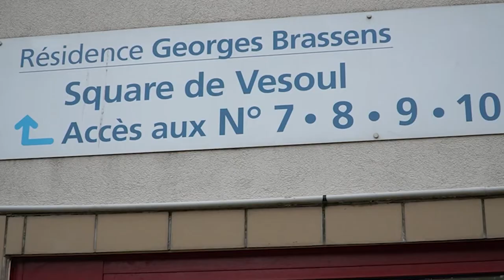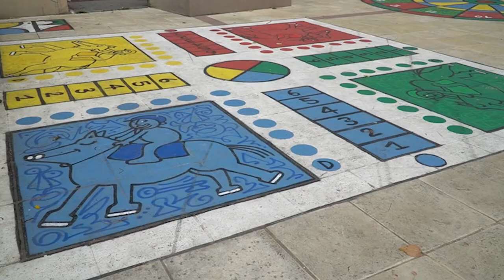1 jour 1 asso - Square de Vesoul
Latitude91, porteur d'une vision altruiste et engagée, a initié un projet baptisé "Un Jour, Une Asso". Cette initiative vise à mettre en lumière et soutenir différentes associations, créant ainsi un impact positif à travers une diversité de causes sociales.

Dans chaque émission, Latitude91 met en lumière leurs actions, ses objectifs et son impact sur le territoire. Cette démarche permet à un large public de découvrir et de soutenir des initiatives variées, allant de la protection de l'environnement à l'aide aux personnes défavorisées, en passant par l'éducation et la santé.